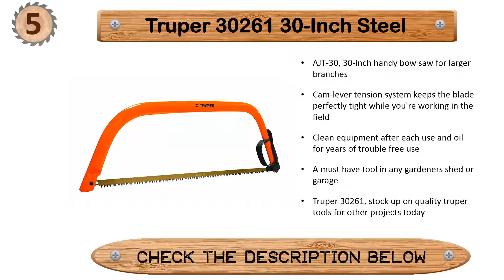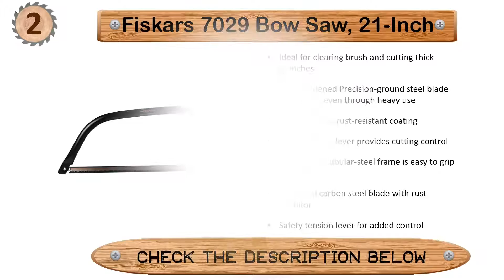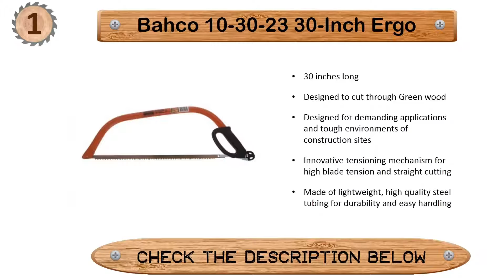Best Bow Saw 2017 & 2018, Top Five best Bow Saw Reviews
Hello, Do you finding For The Best Bow Saw To Buy in online? You watch This Video About The TOP 5 Bow Saw In 2017.

Here is the 5 Best Bow Saw in this Video:

5. Truper 30261

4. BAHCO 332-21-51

3. GreatNeck BB36

2. Fiskars 7029 Bow saw

1. Bahco 10-30-23